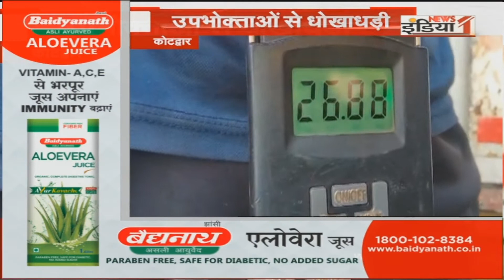Devbhoomi : बारिश के आगे पहाड़ों का सरेंडर।। देखिए लैंडस्लाइड की भयावह तस्वीरें।।Breaking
Airtel - 350,
Netvision - 219,
RCN - 403,
UCN-223
Alisha Digital- 285
HDS- 127

We are also available on:
MX Player
JIO TV